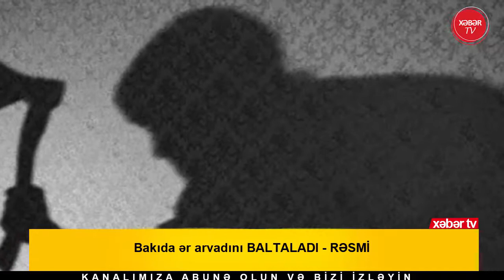05,01,2022 ƏSAS XƏBƏRLƏR